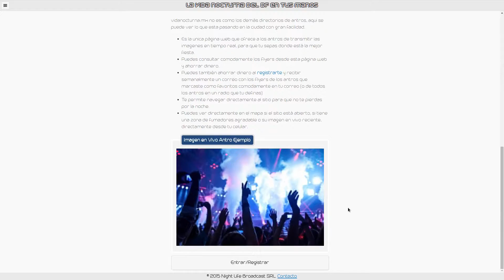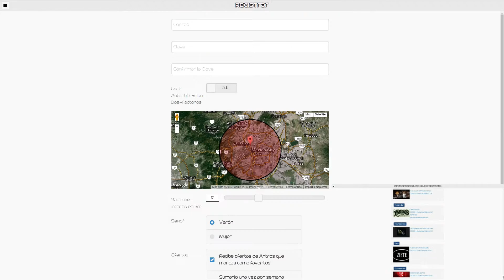vidanocturna.mx - Rush (Condesa)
Este Antro esta siendo remodelado en 2 Antros diferentes, en la primera planta esta Airis y en la planta baja la Mimosa.